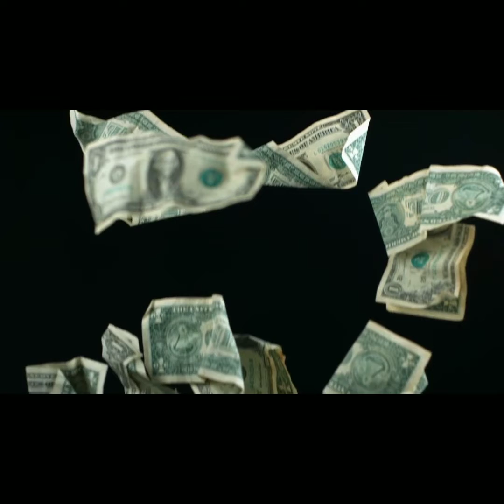Simone The Star-D.E.A.D (Mp3) Year 2022 Courtesy Of Industry Built Records.